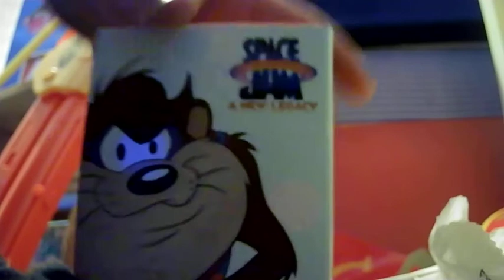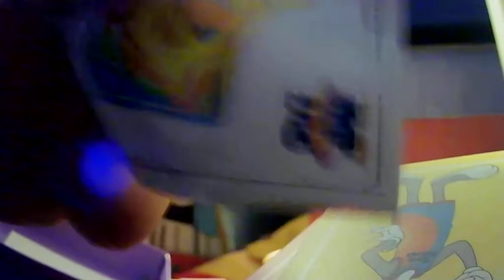brush pig water gun and dry gun beats up happy meal mcdondalds origal with space jam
what the title means is that the box is plain but toy is jam